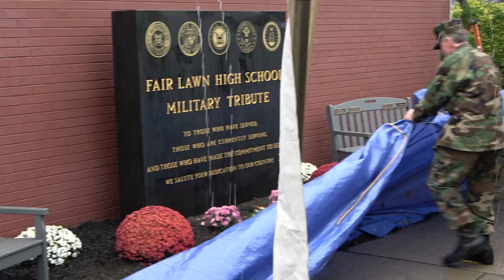Fair Lawn High School Veterans Tribute and Monument Unveiling